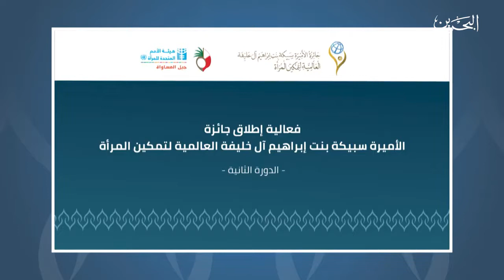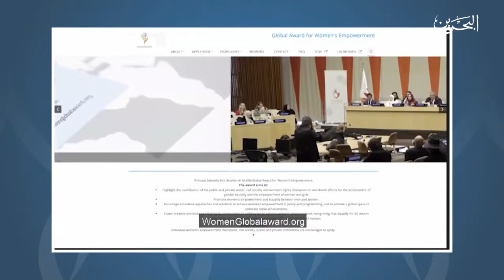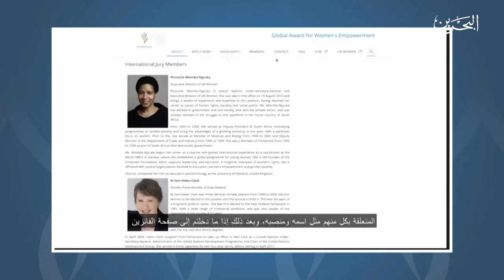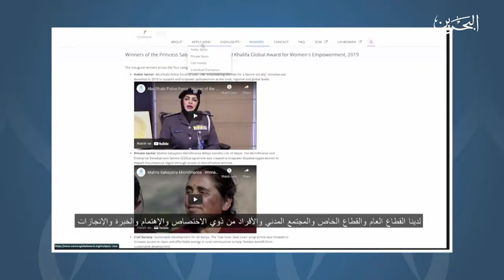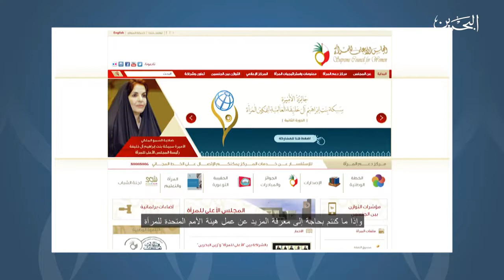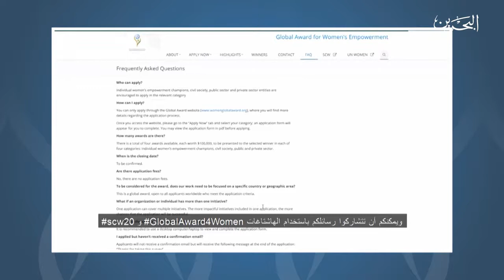فعالية إطلاق جائزة الأميرة سبيكة بنت إبراهيم آل خليفة العالمية لتمكين المرأة - الدورة الثانية